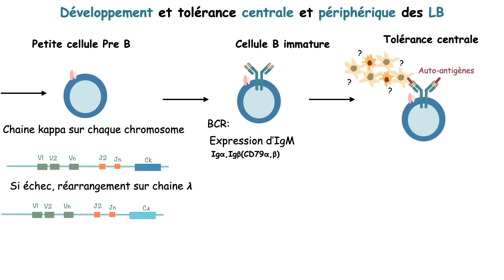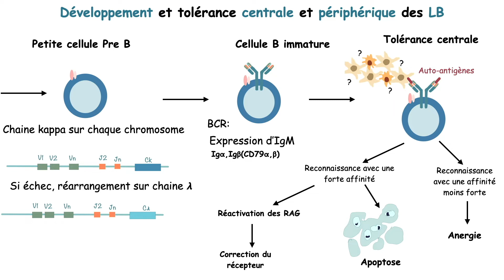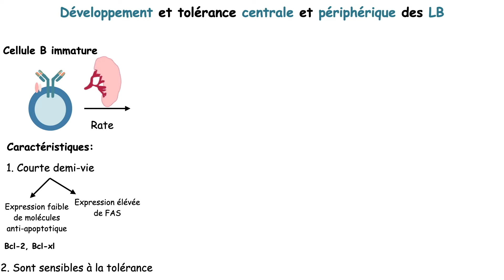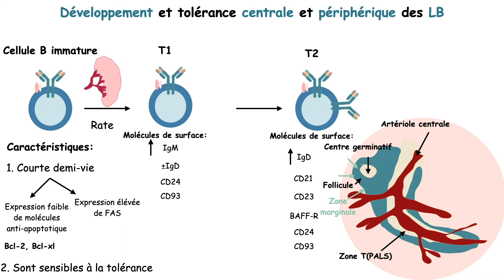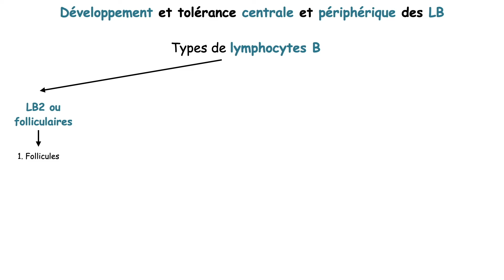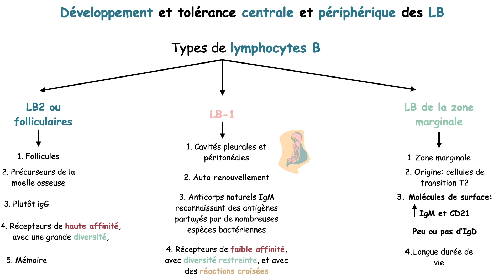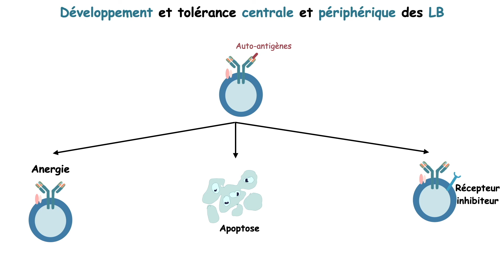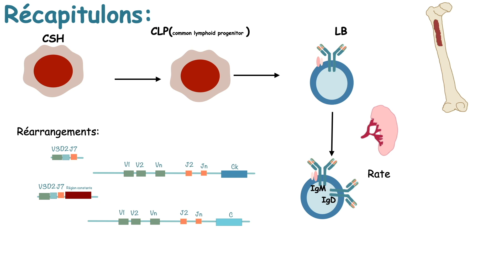Tolérance Et Auto-Immunité Partie 4: Développement Et Tolérance Centrale Et Périphérique Des LB.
Hey, dans cette vidéo, nous allons continuer avec les lymphocytes B, nous verrons la suite du développement, au niveau de la rate, mais aussi les mécanismes de tolérances( centrale et périphérique).

J'espère qu'elle vous plaira, mais surtout qu'elle vous sera utileVoilà, c'est tout pour aujourd'hui, j'espère que la vidéo vous a plu si vous avez des questions, n'hésitez pas à les mettre en commentaires ou à me les envoyer sur les réseaux sociaux et à la semaine prochaine.

Timestamps:
0:00 intro
0:07 Tolérance Centrale des LB
1:43 Suite du développement des LB immatures
4:11 Différences entre les  Types Des LB
6:15 Tolérance périphérique des LB
7:37 Récapitulons
Références:
1. (Kindt, Kuby Immunology) Judy Owen, Jenni Punt, Sharon Stranford - Kuby Immunology-W. H. Freeman (2013)
2. Abul K. Abbas, Andrew H. H. Lichtman, Shiv Pillai - Cellular and Molecular Immunology-Elsevier (2017)